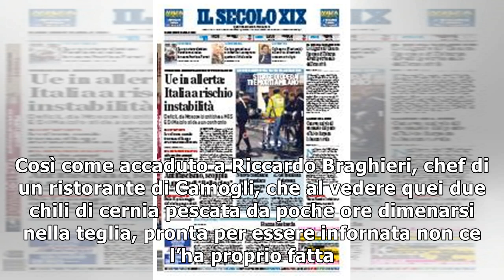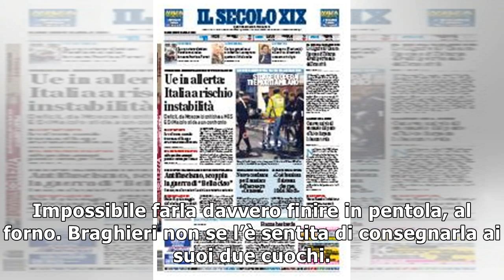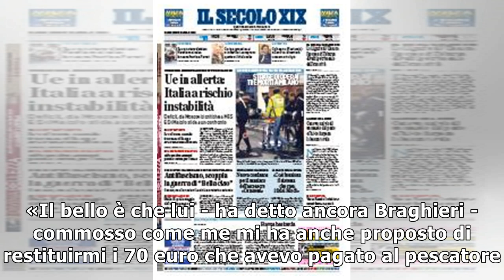“graziata” a camogli - Marta la cernia si muove in teglia e lo chef la rimanda in acqua. Ma in mare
Camogli - L’aragosta è ormai sulla bocca di tutti. Quel fischio in pentola non si può più sentire. N...